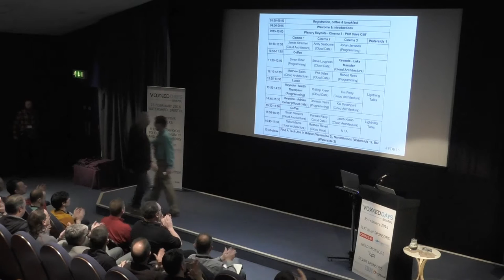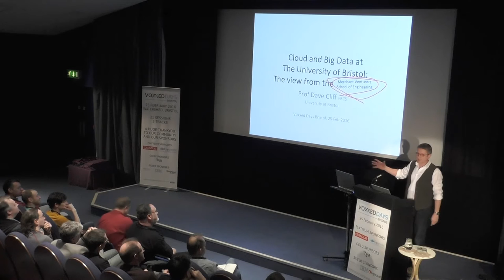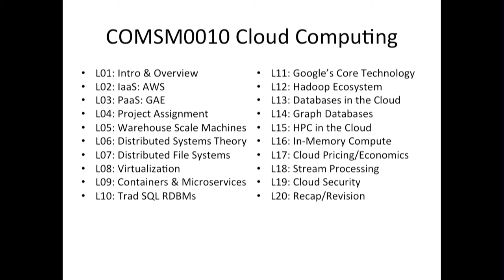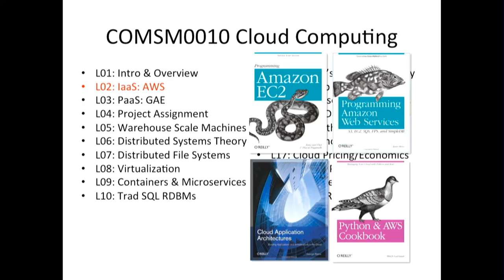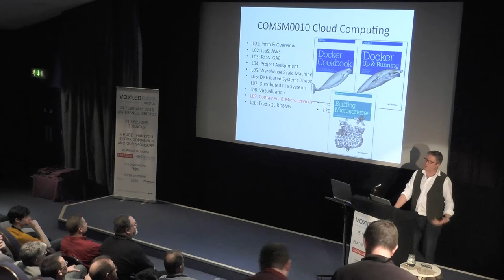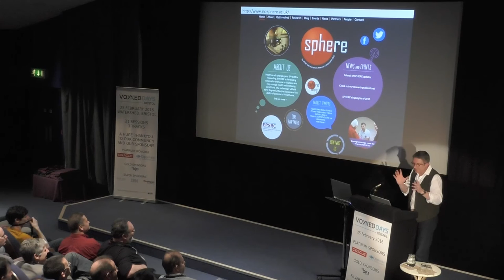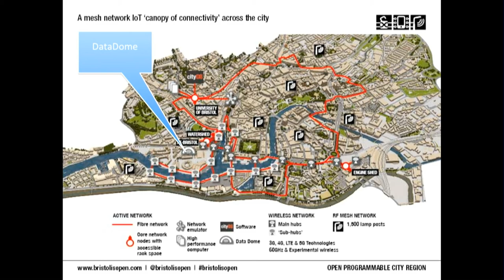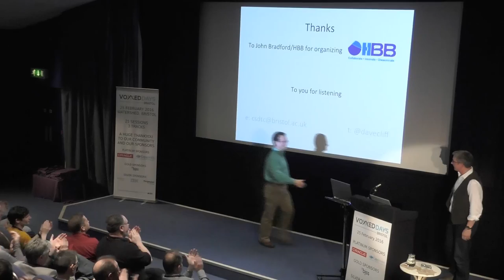Professor Dave Cliff (Plenary) –The View from an Ivory Tower/Cloud & Big Data at Uni.of Bristol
Dave Cliff is a Professor of Computer Science at the University of Bristol, where he is also Head of the Merchant Venturers School of Engineering (home to the University’s departments of Computer Science, Electrical and Electronic Engineering, and Engineering Mathematics).

Prior to joining the University of Bristol, he had worked as a professor at the University of Southampton and at MIT, and also spent seven years working in industry: first for Hewlett-Packard Labs, and then for Deutsche Bank.

The University of Bristol is home to a large number of researchers working on big data, data science, and data analytics projects, and also a large number of students who are taught specialist units on topics such as Cloud Computing, High Performance Computing, and Machine Learning.

The University has formed a joint-venture partnership with Bristol City Council to work on the world-leading “Bristol is Open” smart cities project; and it has recently established the Bristol Institute for Data Intensive Research (BIDIR), a cross-university activity intended to bring together academic researchers, students, and practitioners from industry.

This talk is a fast-paced overview of all that is going on at the University in Cloud and Big Data, intended for anyone who would like to know what they're up to, or who would like to get more involved.